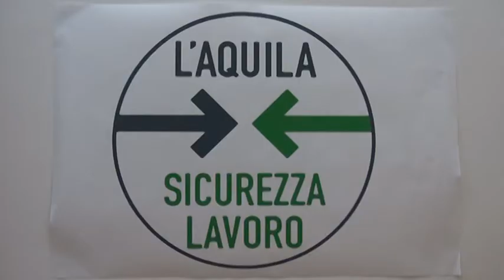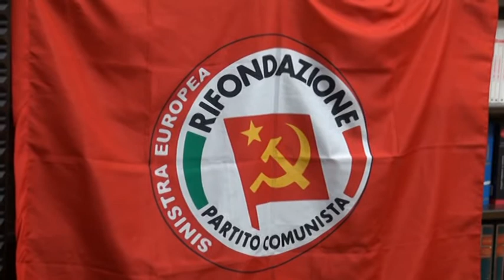Elezioni a L’Aquila. Il 13 scade la presentazione delle liste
Con la presentazione delle liste fissata per la mezzanotte del 13 maggio, comincia una settimana di fuoco all'Aquila in vista delle prossime elezioni amministrative per il rinnovo del consiglio comunale